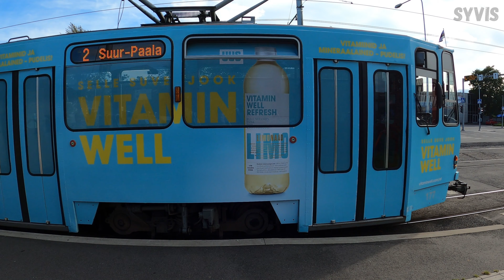Estonia Tallinn Tram 2 Suur-Paala - Hobujaama [4K] Summer 2020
SUGGESTION: Most of the video is 2x normal speed. You may want to use video settings to increase the playback speed. I like to double it to 4x normal speed. Tell me what you think.

Tallinn, Estonia (Eesti), Tram 2 from Suur-Paala, trough Downtown Business District, to Hobujaama, 4K, 2xSpeed. Summer 2020.

Stations: Suur-Paala (first), Väike-Paala, Pae, Majaka põik, Sikupilli, Majaka, Lubja, Bussijaam (Bus Station), Keskturg, Paberi, Hobujaama (last). (...Mere puiestee, Kanuti, Linnahall, Põhja puiestee, Balti jaam, Telliskivi, Salme, Volta, Krulli, Angerja, Sitsi, Maleva, Sirbi, Marati, Sepa, Kopli)

Streets: Peterburi tee, Majaka tn, Lubja tn, Tartu mnt, Narva mnt, (...Mere pst, Rannamäe tee, Põhja pst, Kopli tn)

Note, this video only shows the part of tram 2 line that is different from tram 1 line.

...and tram in few languages: raitiovaunu, ratikka, spårvagn, tramwajowy, trikk, sporvogn, sporvagn, Straßenbahn, tramm, tramvajs, tramvajus, eléctrico, tranvía, tramvaj, električka, villamos, tramvaj, трамвај, tramvai, трамвай, τραμ, tramvay, tranbia, tramo, trem, taraka, taraamka, tramwaý, tramu, trem, terene, tarama, trêna nav bajar, tarago, trak, 电车, 電車, トラム, 시가 전차